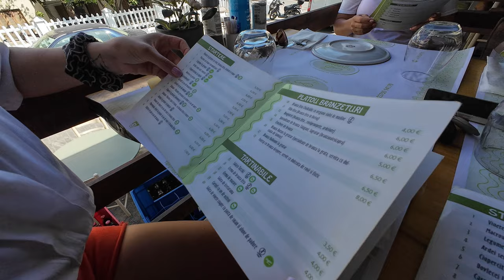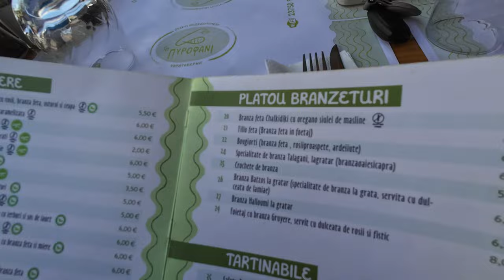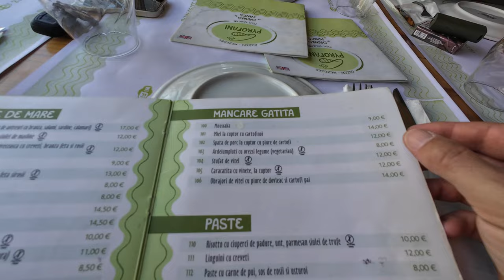Cât costă O ZI DE PLAJA ÎN GRECIA | Șezlonguri, mâncare și băuturi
Cât costă o zi de plajă în Grecia, cât plătești pentru șezlong, mâncare și băuturi.